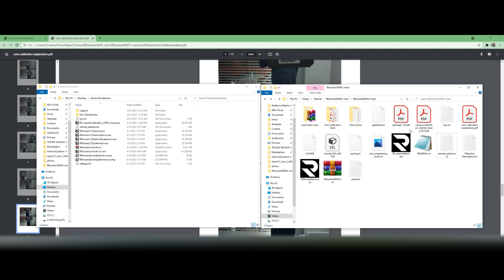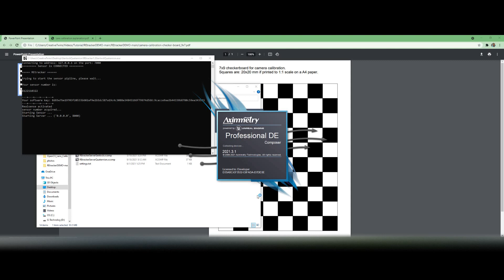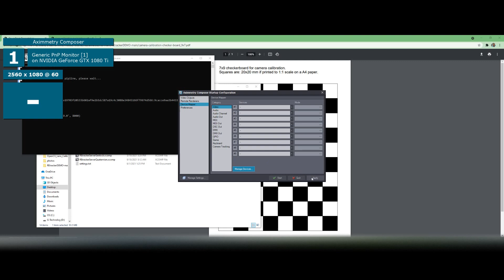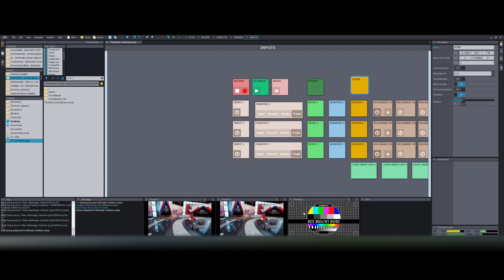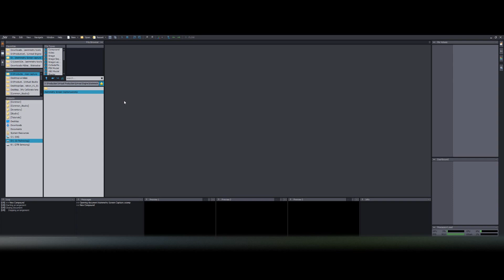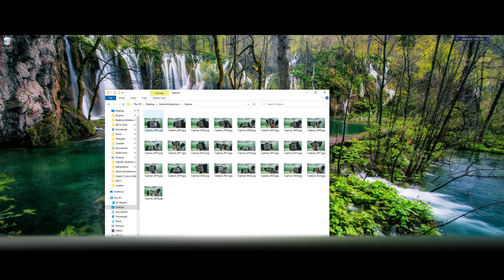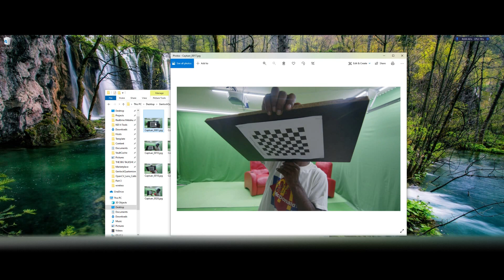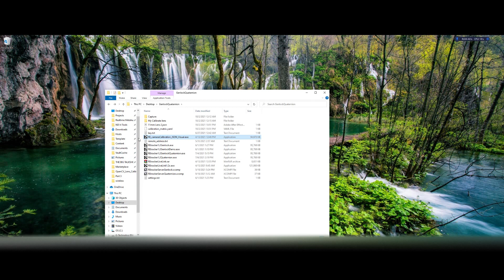PART #3 Intel RealSense Tracker in Aximmetry with Retracker Genlock and The lens calibration tool.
This series of tutorials will guide you through the process of setting up virtual production in Aximmetry. It will demonstrate how to set up and use the Intel RealSense Tracking Camera with Retracker Genlock in Aximmetry with the lens calibration tool.